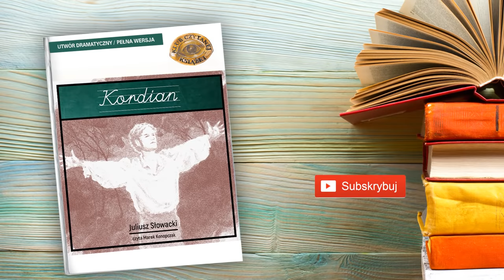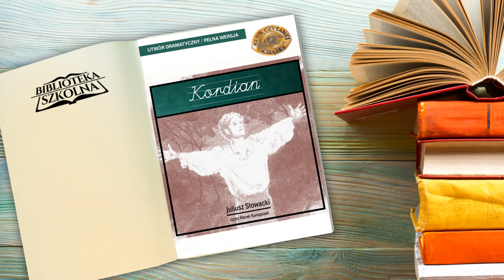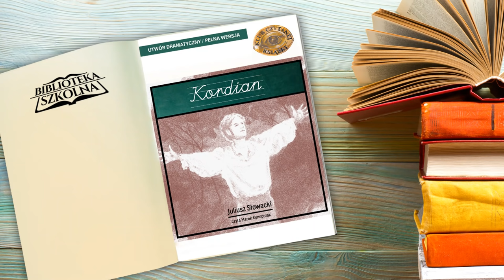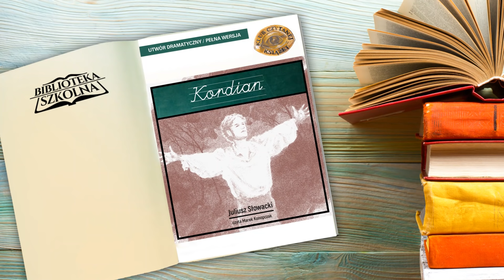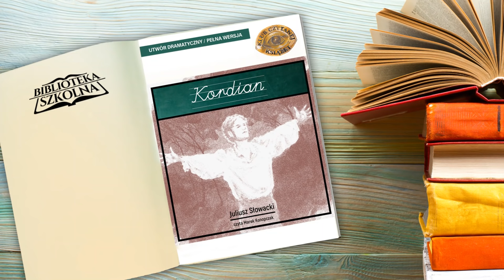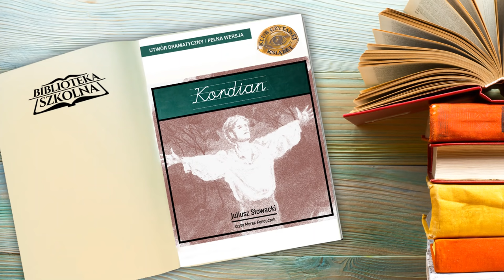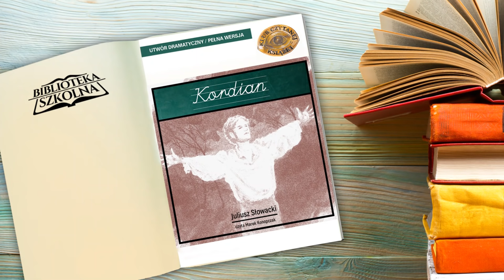Juliusz Słowacki - Kordian | Audiobook PL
Słuchaj jednego z najważniejszych dramatów polskiego romantyzmu.

📖 „Kordian” to dramat o spisku i powstaniu listopadowym. Powstał jako pierwsza część nigdy nieukończonej trylogii. Tytułowy bohater ucieleśnia losy pokolenia powstańczego. Urodzony już w niewoli, marzący o jej zniesieniu, miota się w poszukiwaniu właściwej drogi. W dramacie widoczna jest walka między szacunkiem dla legalizmu i wstrętem do spiskowania a chęcią działania. Ostatecznie Słowacki słowami Kordiana - Polska Winkelriedem narodów - skłania się ku aktywności i czynowi, rozprawiając się z mesjanizmem Mickiewicza poprzez zakwestionowanie cierpienia jako najwyższej wartości narodu pozbawionego niezależności.

Autor: Juliusz Słowacki
Tytuł: Kordian
Czyta: Marek Konopczak